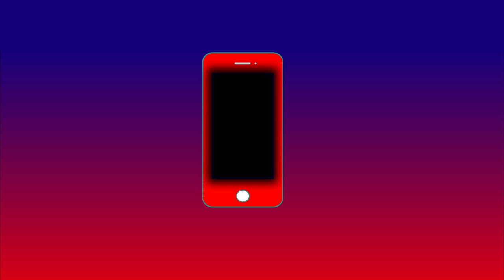underground hip hop beat instrumental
Free Beat Instrumental : Tagged
💰Purchase Instant Delivery liscence :

Recomand : @RPBEATS

🧡 Thanks for support me and i Love u all 🧡